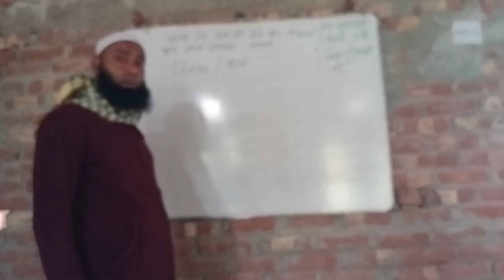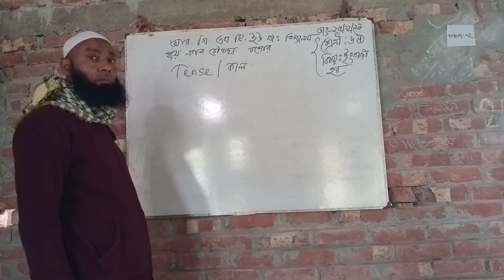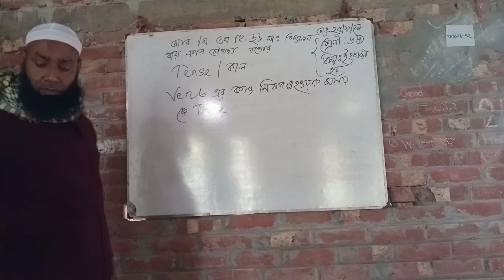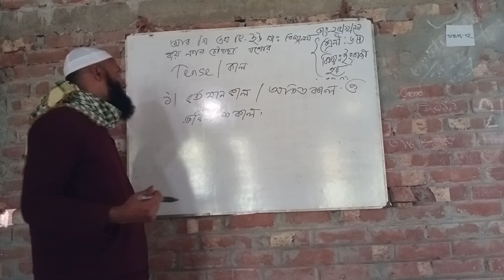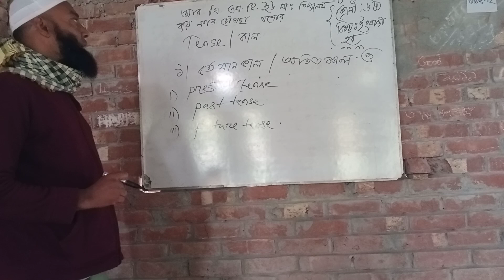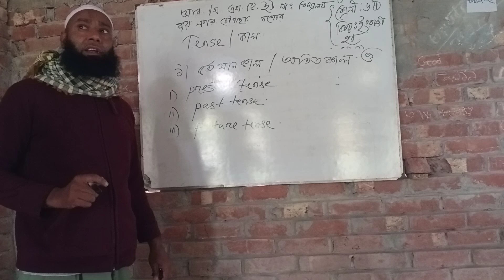December 28, 2021